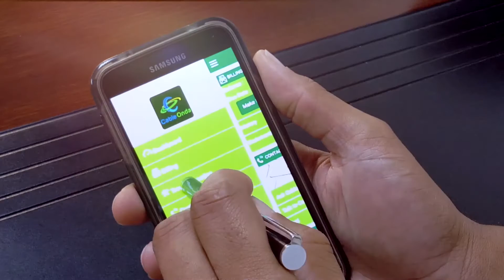Cable Onda Corporate Animated Ad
Post Production